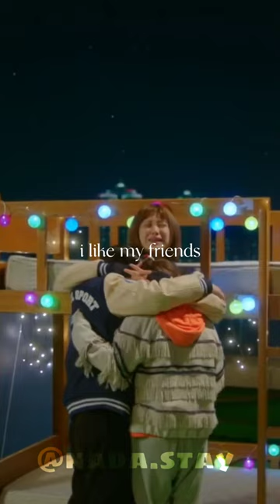WeightliftingFairyKimBokjoo megustastu namjoohyuk joohyuk leesungkyung dungkyung joonhyung bokjoo